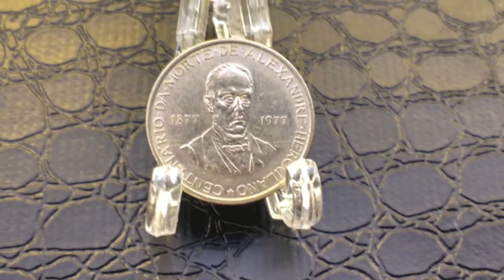COIN PORTUGAL 2 1/2 ESCUDOS 1977 ALEXANDRE HERCULANO